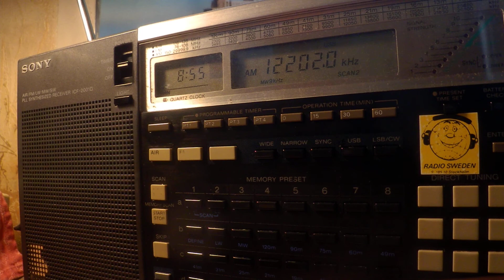14 04 2020 E11 Oblique Numbers station in English 0853 on 12202 unknown tx site in USB